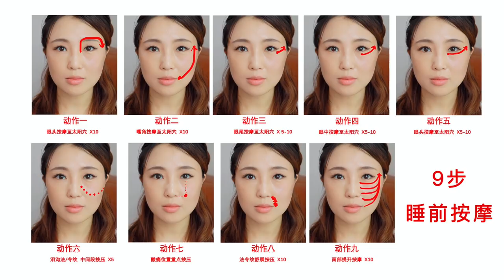【淡化法令纹】讓面部更加緊緻好看的5分鐘瘦臉按摩｜还可以提拉去泪沟哦💆（跟练1分51秒开始）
📍消除法令紋｜消除眼袋｜讓面部更加緊緻好看的5分鐘瘦臉按摩💆

😂對比的照片是我一年前的,感覺這一年來皮膚的狀態都提升了不少,整體都比較的緊致了,面部線條也順滑了很多。

🧚這套按摩主要是消除黑眼圈,消除淚溝,消除法令紋,面部提升。總結起來就是對抗面部衰老的按摩,讓肌膚被動的做運動,增加新陳代謝。

 ❤️️面部按摩的工具也很簡單:面部按摩油和撥筋棒,或者比較滋潤順滑的眼霜也可以。

❤️️這套面部按摩總共分為9步❤️️:

 📍第一步: 從眼角到眉毛上方再到太陽穴。 給我們肌膚一個放鬆的信號

📍第二步:從嘴邊到太陽穴,這一步可以很好的消除法令紋,做完了臉會有肉眼可以見的提升

 📍第三步:從眼角到太陽穴,這是加快眼下血液迴圈的第一步,可以幫助我們消除眼袋,消除黑眼圈。

📍 第四步:從眼中到太陽穴,繼續循序漸進的按摩眼下,眼袋重,黑眼圈嚴重的話,按下去應該很酸爽。

 📍第五步:從眼頭到太陽穴,整個眼下的通道已經打通,多次力度適中的按摩可以幫助我們消除眼袋,消除黑眼圈。 千萬不要拉扯到皮膚,眼下皮膚真的很脆弱

📍第六步,淚溝和法令紋中間凸出的部分 我們要按壓,

📍第七步:尤其是一些很痛很酸爽 有腫塊的地方,就是阻礙我們面部血液迴圈的元兇,要多按壓幾次。
📍第八步: 撫平法令紋,先把法令紋撐開,然後左右按摩加速兩邊的血液迴圈,消除法令紋

📍第九步:面部提升,從眼下開始一直到嘴邊,都往太陽穴方向按摩,幫我們整個面部進行提升,還有瘦臉的功能

Ok 以上就是我的整套按摩方法啦。 按摩下來我明顯的有感覺左右臉的年齡差在減少,我一周會按摩至少4次,就是只要有時間我就會對著鏡子這麼按摩一邊,幾分鐘超級快。 希望也能説明到大家~